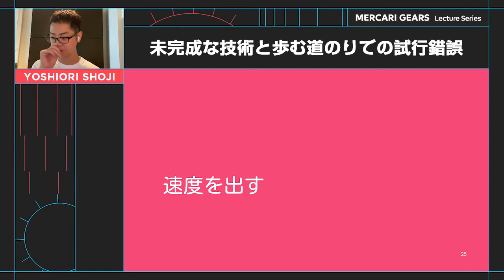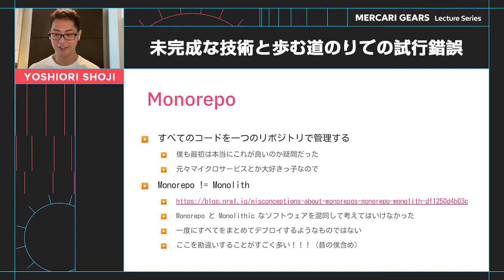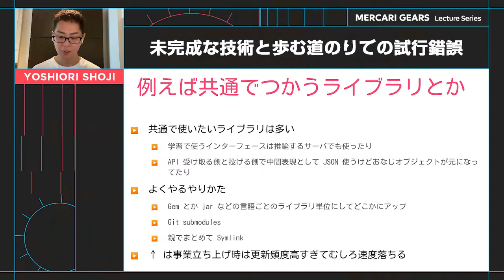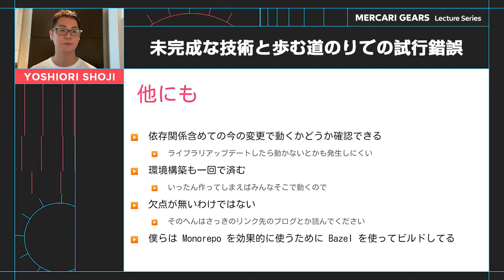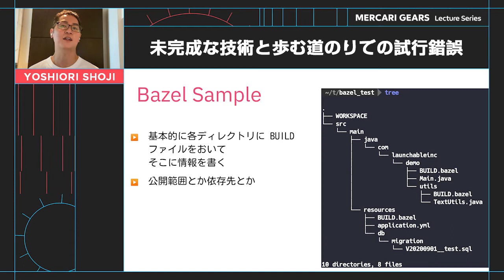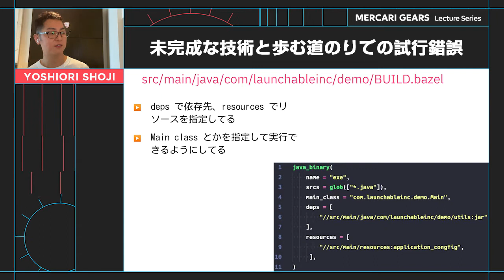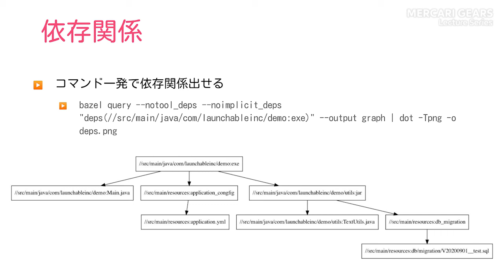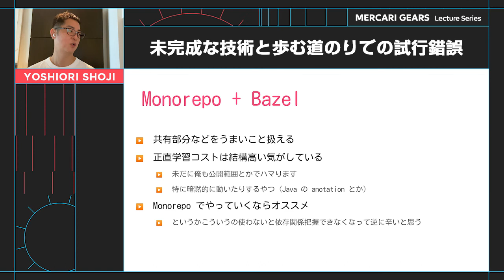MGLS#9 未完成な技術と歩む道のりでの試行錯誤 (3/4) - 庄司嘉織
Launchable プリンシパルエンジニア、庄司 嘉織様をゲストにお迎えして、これから世にプロダクトを出していくスタートアップでエンジニアとして働く際の苦労や発見について語っていただきました！

メルカリでは一緒にメルカリを作ってくれる仲間を募集しています！

チャプター
0:00 速度を出す - Monorepo - すべてのコードを１つのリポジトリで管理する
1:58 例：共通で使うライブラリ
3:03 その他のMonorepoの利点・欠点まとめ
4:36 Bazel - Monorepoと相性が良いGoogle燻製のビルドツール
5:58 Bazelサンプル例
7:00 BUILD.bazel の説明
8:52 依存関係 - コマンド一発で依存関係を出せる
9:55 Monorepo + Bazel のまとめ